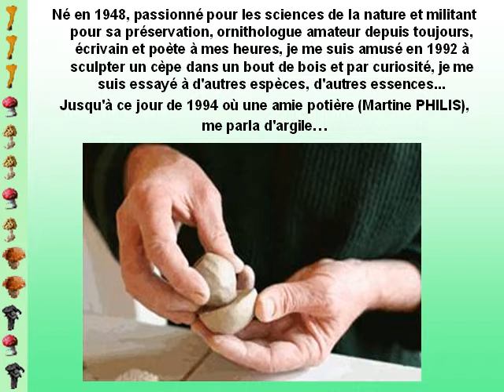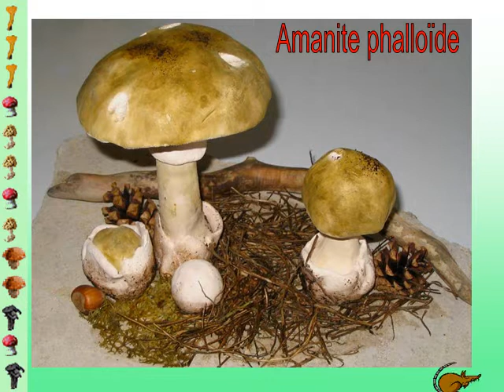champignons terre cuite céramiste FRIER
Images du travail de Jacques FRIER Artiste céramiste qui reproduit des champignons en terre cuite de la plus belle manière...